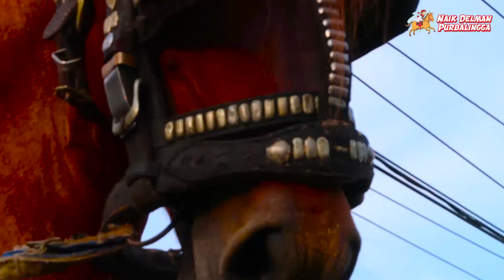🐴 LAGU DELMAN ISTIMEWA NAIK DELMAN NAIK DELMAN ISTIMEWA SUARA KUDA GIMANA